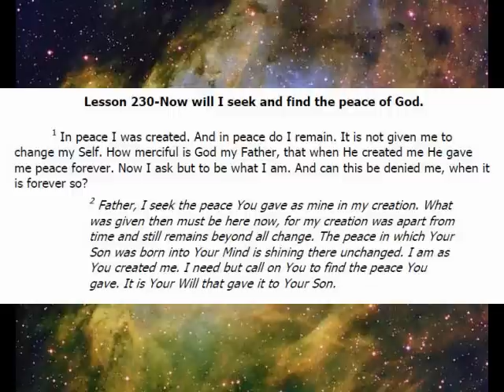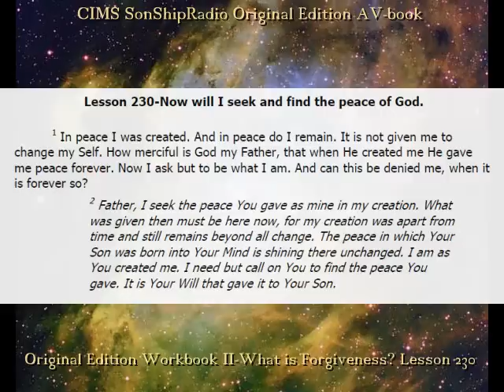Lesson 230 - CIMS SonShipRadio OE (av)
Lesson 230 - "Now will I seek and find the Peace of God."